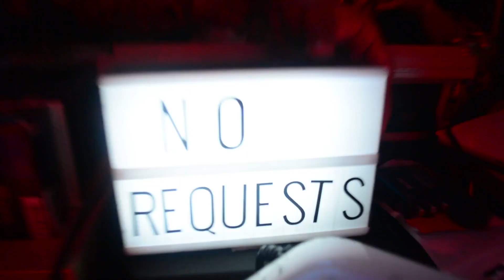Wu-Tang After Party with Q45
Best Afterparty with tons of heat and sweat!!!